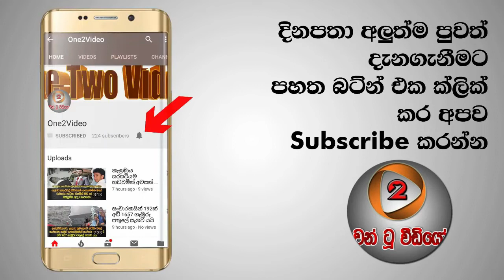ජනාධිපති තුමණි,අගමැති තුමණි.. ඔහොම යං තව ටිකයි තව ටිකයි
ජනාදිප්තිතුමා,අගමැතිතුමා ඇතුලු කොරෝනා මැඩලන්න වෙහෙසවේන සියලු දෙනාට ප්‍රයාන් අයියා කියපු සුපිරි කතාව​.